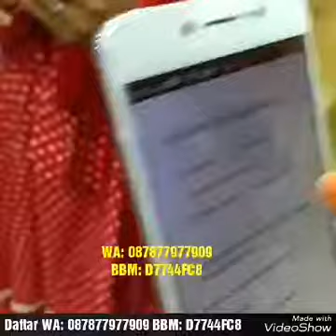Umrah Gratis dari PayTren di Dapat Oleh Mitra Bisnis PayTren sebagi Reward dari Menjalankan Bisnisny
Info Pendaftaran dan Bimbingan Mitra PayTren :
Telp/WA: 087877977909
PIN BBM: D7744FC8

SELAMAT DATANG DI KELUARGA BESAR FOKUS PAYTREN

Komunitasnya Orang-orang Positif yaitu Mitra Pebisnis PayTren Ust Yusuf Mansur.

*FOKUSPAYTREN* adalah Forum Komunitas Sukses Paytren, Anda sudah tepat berada disini, kami mengutamakan Panduan dan Bimbingan kepada semua Mitra, Ketahuilah bahwa salah satu 🔑 *Kunci Sukses* 🔑 adalah *FOKUS* 🔍, dalam hal apapun kalau kita ingin sukses maka salah satu kuncinya harus *Fokus* 🔍...

*Khusus Bagi anda yang _DAFTAR PAYTREN_ melalui team kami*, disiapkan:

✅ Web Replika *GRATIS* dari team kami untuk membantu Anda promosi secara Online.
✅ Tips dan Trik, Strategi & Cara Sukses Bisnis PayTren
✅ 9 E-Book *GRATIS* untuk Panduan dan Tips Sukses menjalankan Bisnis
✅ Artikel, Powerpoint dan Video Promosi Paytren
✅ Kabar Perkembangan Terbaru PayTren
✅ Group Panduan Sukses Mitra Bisnis PayTren di Facebook, Note Group Line dan Channel Telegram
✅ Group Forum belajar bersama dan saling sharing di WhatsApp, Facebook, Telegram dan BBM.
✅ Group PayTren Religi khusus untuk Anda yang mau mendalami Ilmu Agama atau mau berbagi pengetahuan ilmu Agama Islam, bebas ceramah dan berbagi asal jangan aliran nyeleneh dan sesat.

Semoga Bermanfaat,
Sukses Bisnisnya Berkah Hidupnya, Aamiin

Nur Amin Leader PayTren Nasional
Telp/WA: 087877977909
PIN BBM: D7744FC8

*PAYTREN BISNIS KEREN*
✅ Apa itu PayTren ?
Aplikasi micropayment utk pembayaran listrik, isi pulsa, token PLN, PDAM, beli tiket pesawat, tiket kreta, bayar speedy, BPJS, belanja online, belanja di alfamart, kirim uang dll, yang bisa di install pada HP android dan IOS
✅ Apa benefit menggunakan PayTren?
🔴Mudah, murah, hemat, efisien, praktis, dpt cashback, bernilai ibadah & ada peluang bisnisnya
✅ Bagaimana cara menjadi mitra PayTren?
⛔Mitra Pebisnis + Pengguna :
Harga lisensi paling murah paket besic (1 lisensi) Rp. 350 rb (menu transaksi all payment).
✅ Apa kelebihan lain dari PayTren?
🔴Legalitas lengkap SIUPL tetap & setifikat APLI dll, sudah di miliki PayTren.
🔴Owner bukan orang sembarangan & insyaallah amanah yaitu Ustd. Yusuf Mansur  Pengasuh PonPes Darul Qur'an
🔴Setiap transaksi di PayTren bernilai sedekah
🔴Memiliki komunitas positif yang menjunjung tinggi nilai2 agama,
Bisnis yg mengedapankan tali silaturrahim.
✅ Bagaimana cara mendapatkan uang di PayTren?
Ada dua cara :
🔴Uang KECIL, melayani pembayaran: pulsa, listrik, PDAM, leasing, bpjs, telpon, speedy, tiket pesawat, tiket kereta, vocer game dll. Anda dapat profit dari selisih harga jual & kulakan
🔴Uang BESAR, ikut menjual lisensi aplikasi PayTren ke banyak orang dg aneka fee marketing:
💰Komisi pasangan Rp.25.000/pasang, potensi maksimal 12 pasang / 300ribu setiap harinya dari setiap satu lisensi.
💰Bonus generasi ledership Rp.1000
💰Cashback transaksi pribadi & dowline dari Generasi 1 - 10 turunan kebawah
📱💻🚐🏡 Reward bagi mitra yg berprestasi, mulai dari Smartphone, Jalan2 ke Singapore, Sepeda Motor, Umroh, Mobil sampai Deposito senilai 2.5 Milyar.

✅ Cara kerja PayTren?
🔴Install aplikasi PayTren di android/IOS
🔴Beli kode lisensi/serial hub. Admint dari Group Ini
🔴Gunakan Aplikasi utk mempermudah transaksi dan bayar bayar rutin anda dg cara memindahkan kebiasaan transaksi pribadi atau melayani umum utk mendapatkan profit
🔴Referensikan banyak orang utk menggunakan PayTren agar mendapatkan fee marketing yang BESAR
🔴Jika ingin bonus besar maka tugas anda adalah Memasyarakatkan PayTren dan mem-PayTren kan masyarakat

Info dan Pendaftaran PayTren
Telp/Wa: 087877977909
PIN BBM: D7744FC8

Dapatkan Info Lengkap tentang:
Cara Daftar Aplikasi PayTren
Cara Daftar Mitra Bisnis PayTren
Cara Pakai Aplikasi PayTren
Cara Menggunakan Aplikasi PayTren
Cara Mendapatkan 12 Digit Serial Pendaftaran Mitra Bisnis PayTren
Cara Kerja Bisnis PayTren
Cara Sukses Menjalankan Bisnis PayTren
Tips Sukses Bisnis PayTren
Cara Join Bisnis PayTren
Cara Gabung Bisnis PayTren
Cara Isi Saldo Deposit EPIN dan Saldo Deposit Transaksi PayTren
Cara Placement Mitra Baru PayTren
Cara Mendapatkan Mitra Baru PayTren
Cara Cepat Closing Mendaftarkan mitra baru di PayTren